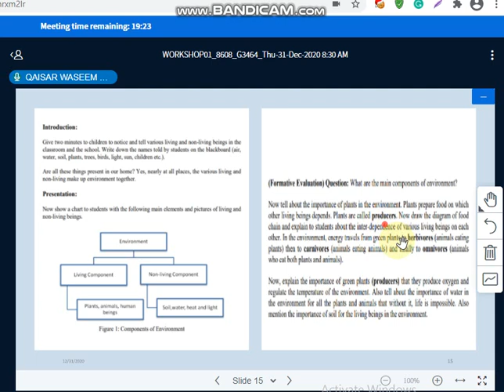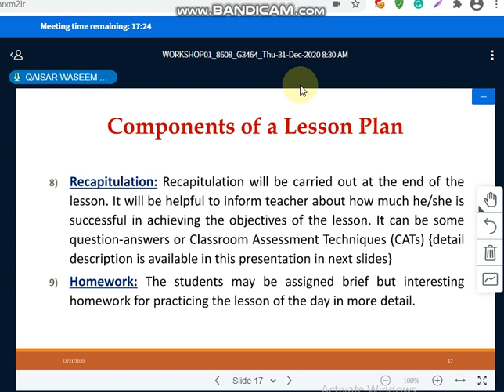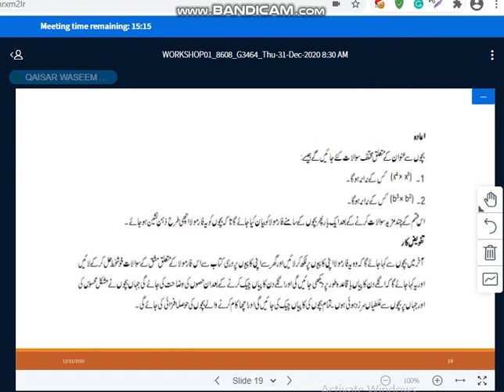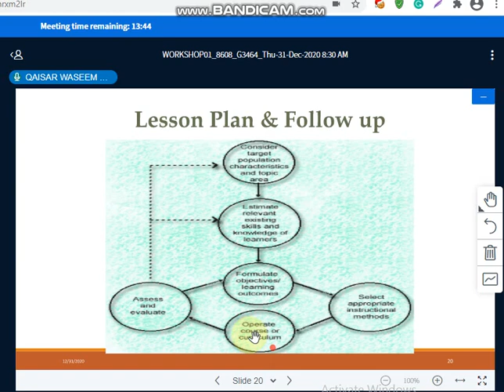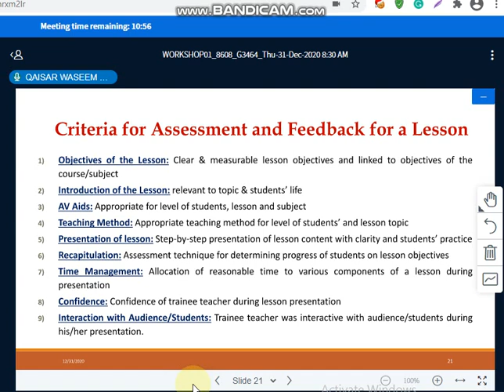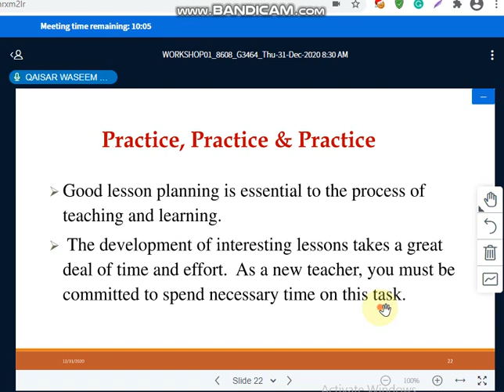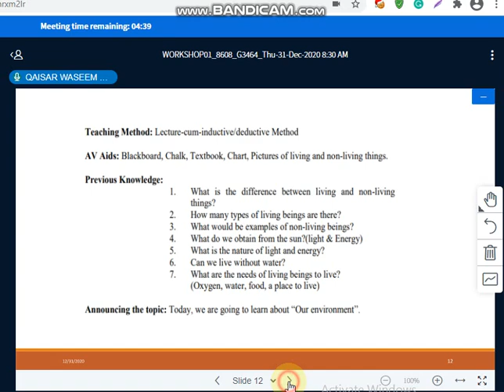Teaching Practice-II Course Code:8608 Workshop 1 - 04 I AIOU I QAISAR WASEEM QURESHI